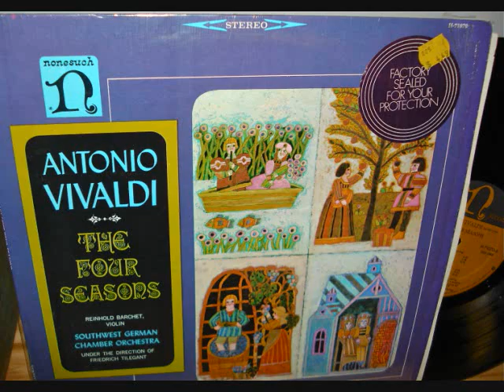Vivaldi Four Seasons Nonesuch